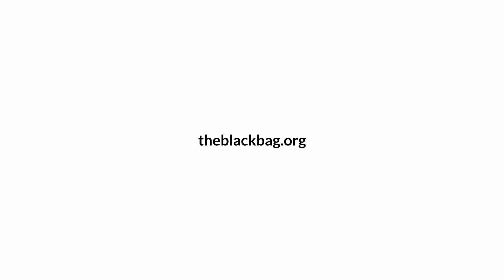World Cleanup Day 2021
The Black Bag in occasione del World Cleanup Day 2021, grazie alla presenza di più di 150 volontari, ha raccolto e differenziato 139 sacchi di rifiuti abbandonati in spiaggia alla Foce (Genova).

Giovani, adulti e bambini, affidandosi alla nostra organizzazione, hanno infatti raccolto 21 sacchi di vetro (oltre 600 bottiglie), 34 di plastica e 84 di indifferenziata.
Oltre a questo, più di 5.000 mozziconi di sigaretta e tanti, tanti kg di rifiuti ingombranti.

The Black Bag è un Ente del Terzo Settore apartitico e apolitico che, grazie al contributo dei propri volontari, opera per la salvaguardia dell’ambiente attraverso azione, comunicazione e scienza.